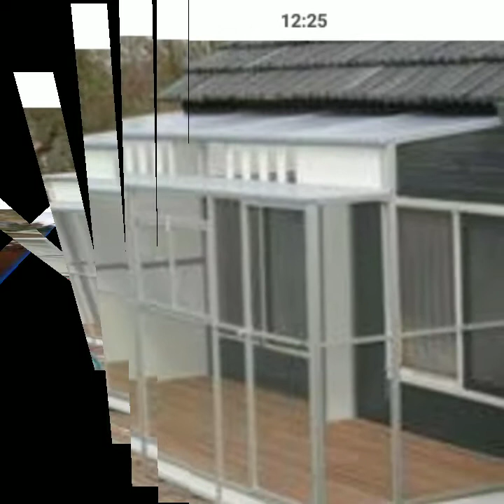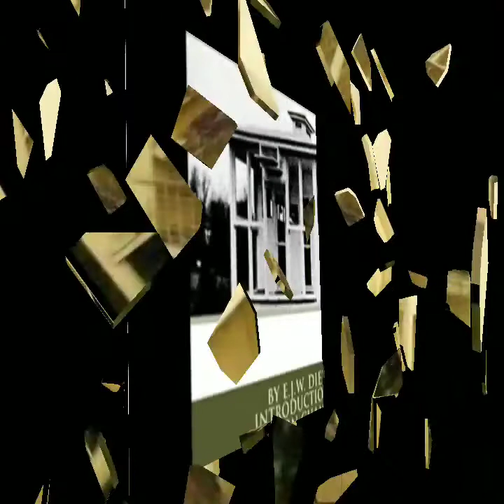Simple and Best loft design,. And Taiwan loft